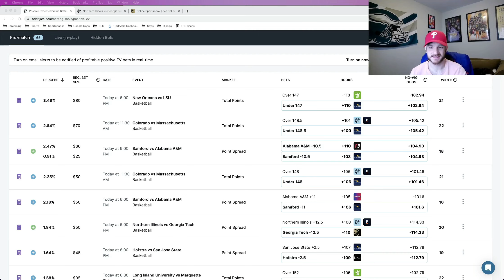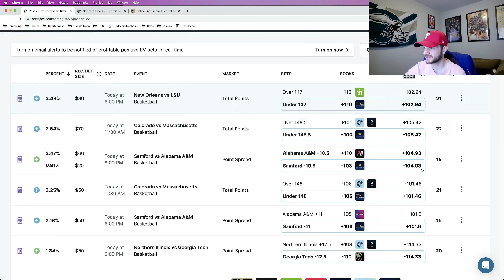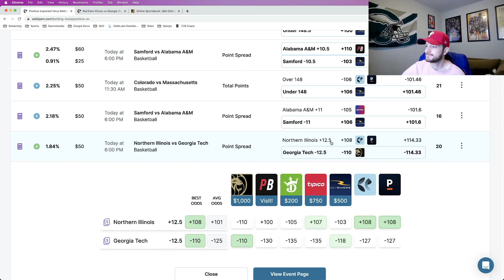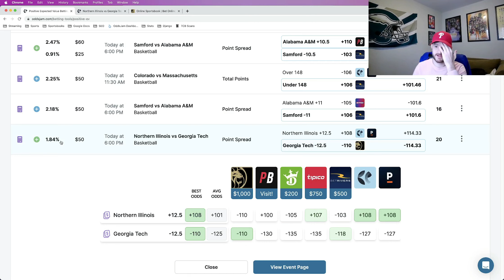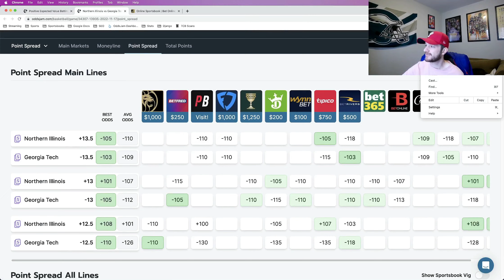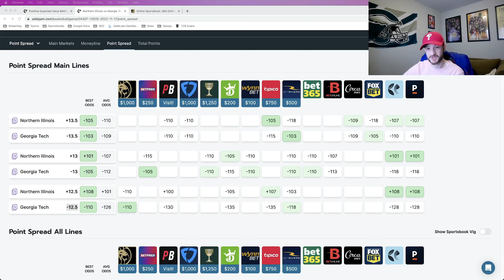The Best NCAAB Bet For Today 11/17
If you want to work with OddsJam and create content for us, reach out!

In this video, we're going to go over some NCAAB best bets for today. Matt uses OddsJam and the Positive EV software to find his favorite college basketball betting picks.

College basketball is BACK! In honor of this monumental event, we've put together some of the best bets today from across the NCAAB landscape. From Duke to Gonzaga to Kansas, we've got you covered!

If you're looking for some fun betting options today, then you need to check out our NCAAB bets page. From betting on the favorites to trying out new handicapping strategies, we've got you covered. Go ahead and make some guaranteed profits today!

NCAAB Best Bets Today: Let's get ready for some college basketball! In this video, we'll give you our best bets for today's games across the NCAA. From top dogs to underdogs, we've got you covered!

NCAA basketball is back and we've got the best bets today to give you a leg up on the competition. From Villanova to Cincinnati to Texas A&M, we've got you covered with the best bets today.

College basketball is back and we're here to give you the best bets today! From Villanova to Cincinnati to Texas A&M, we've got you covered with the best bets today.

He explains the math and logic behind all of his picks. Matt's goal is to have as many sharp, profitable NCAAB bets as possible open for each night of college basketball.

As a sports bettor, Matt talks about his sports betting strategy and why line shopping is so important. This is what you need to do as a sports bettor to make money betting on sports.

Profitable NCAAB bets can occur on any sportsbook. The OddsJam sports betting software has NCAAB betting lines and player prop odds from 50+ sportsbooks, including Caesars & DraftKings.